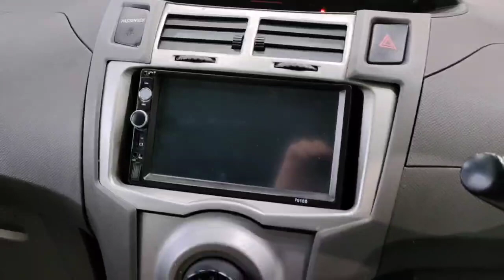Toyota Vitz '2008